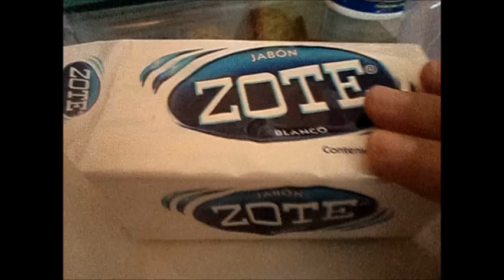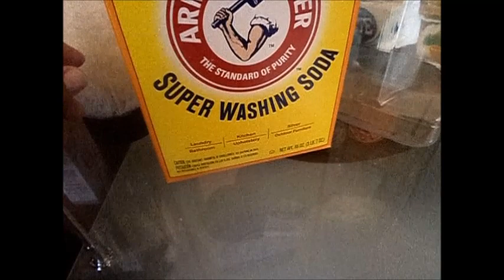Como preparar jabón de lavanderia en polvo